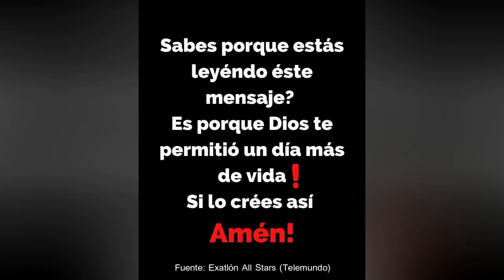😱 DOBLE SALIDA ROJA ¿VENADO FASTIDIADO? PIDEN MAS REFUERZOS ROJOS Exatlon All STAR EEUU CAPITULO 58